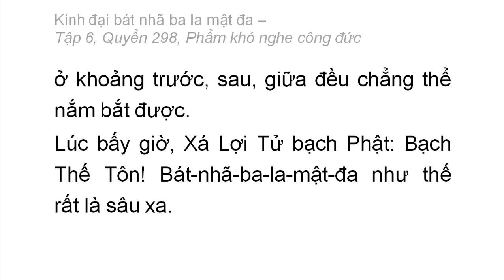Quyển 298: Kinh đại bát nhã ba la mật đa - Phẩm khó nghe công đức (rất hay) (298/600) (2)